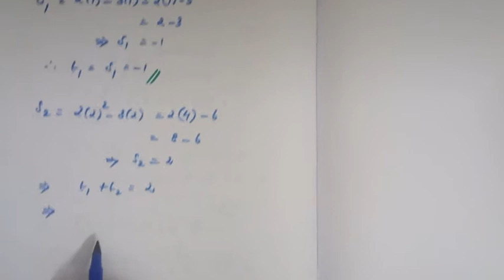10th Std. TN State Board MATHEMATICS